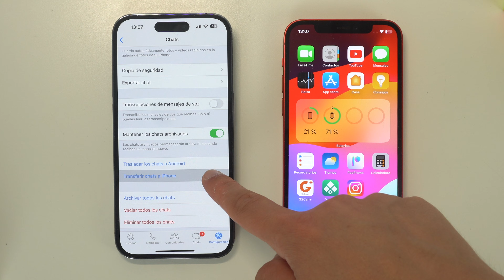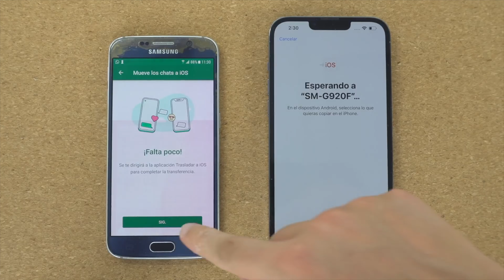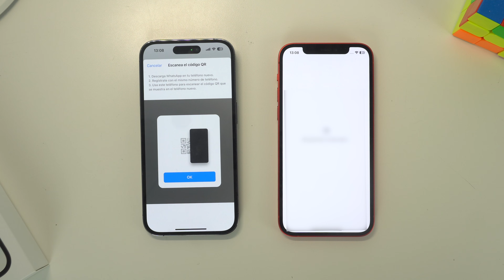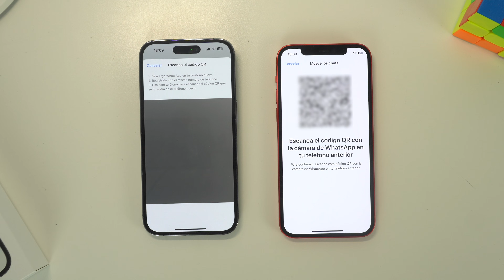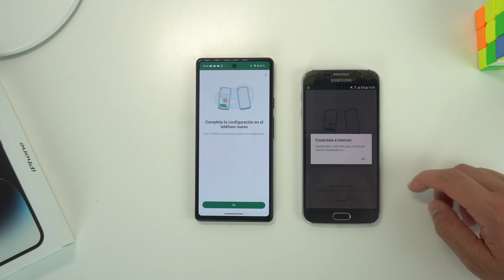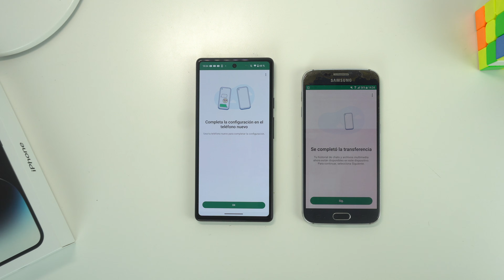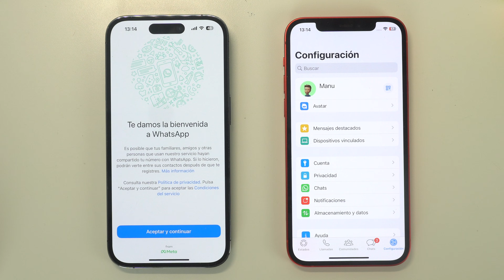Pasar WhatsApp de un móvil a otro, sin Drive ni iCloud y sin restaurar 🙌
Te muestro el cómo pasar WhatsApp de Android a Android o de iPhone a iPhone sin tener que restaurar ni usar google drive ni iCloud, este método oficial nos permite pasar chats y conversaciones de WhatsApp solamente con el QR de una manera sencilla dentro de la app. Es una forma distinta de pasar WhatsApp de un celular a otro.

🎬 LÍNEA DE TIEMPO:

00:00 - ¿Qué diferencia este método de otro?
00:27 - Actualiza tu WhatsApp
01:03 - Requisitos
01:50 - Pasar WhatsApp de iPhone a iPhone sin iCloud ni restaurar
04:08 -  Pasar WhatsApp de Android a Android sin Drive ni restaurar
05:20 - Cosas que debes saber
06:07 - Conclusión